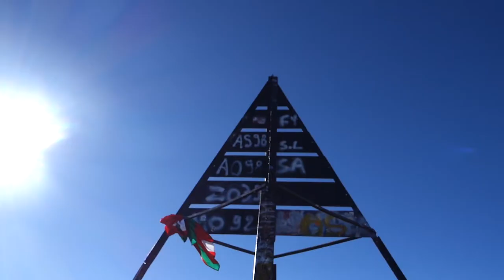MOROCCO TEASER المغرب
Od Sahary až na nejvyšší horu Severní Afriky.
Kamera a střih: Jan Syrový